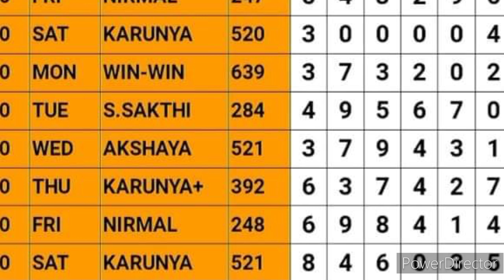03-08-2022 kerala lottery guessing number today//kerala_lottery $numerology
today this number lwgend